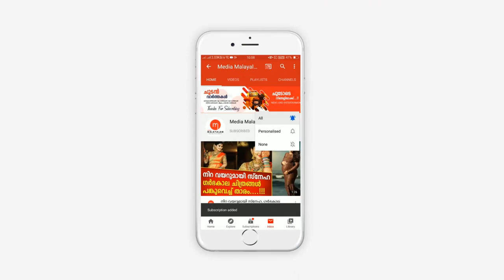ഫക്രുവും എലീനയും ബാത്റൂമിനകത്ത് എന്താണ് ചെയ്തത്,ബിഗ് ബോസ്സ് ക്യാമറ ഉറങ്ങിപ്പോയോ | FUKRU